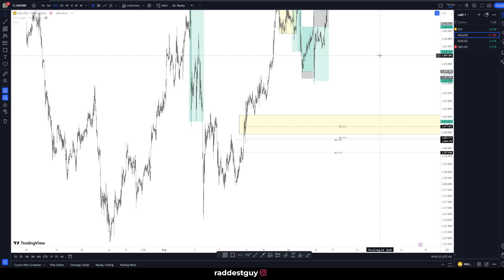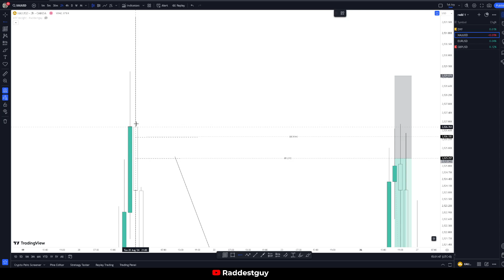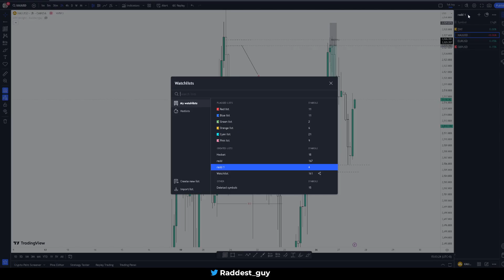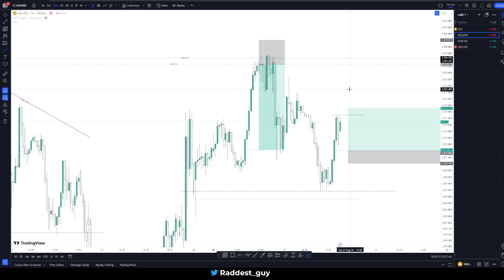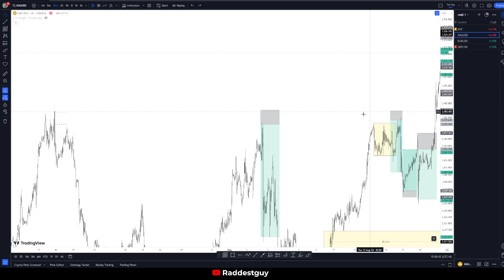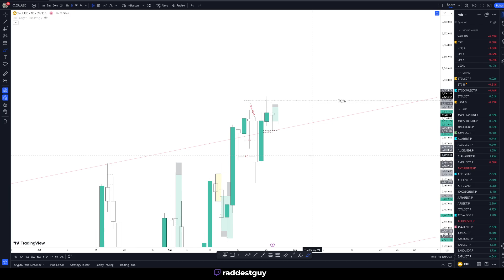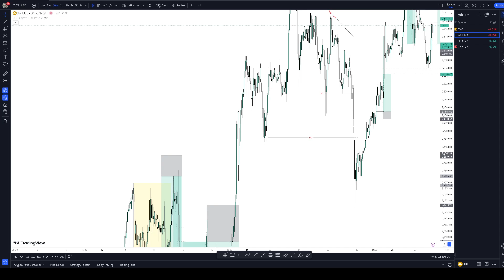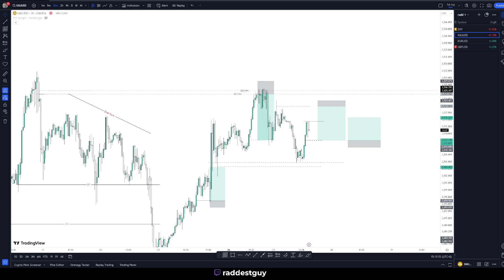Gold Trade execution using BB strat